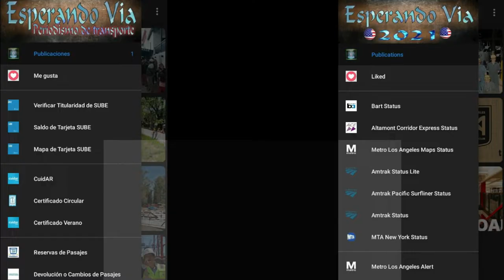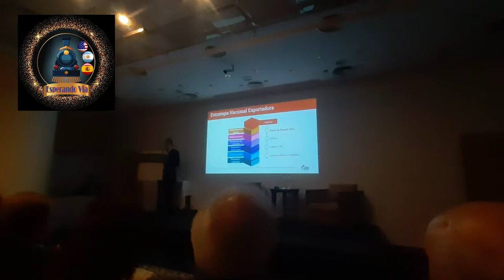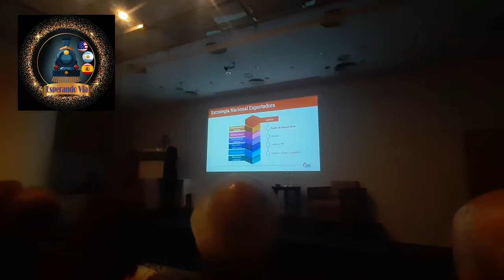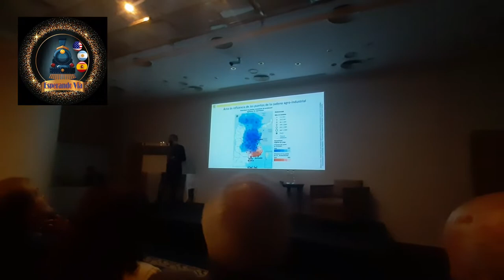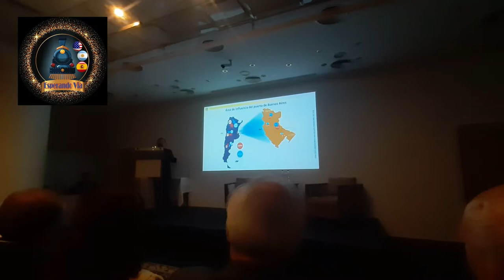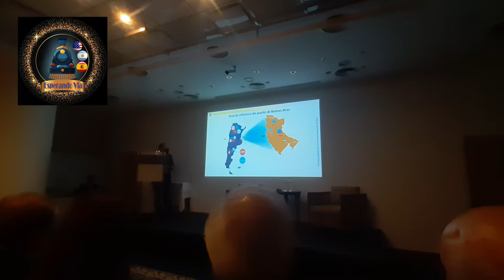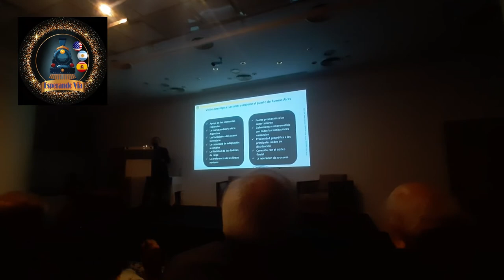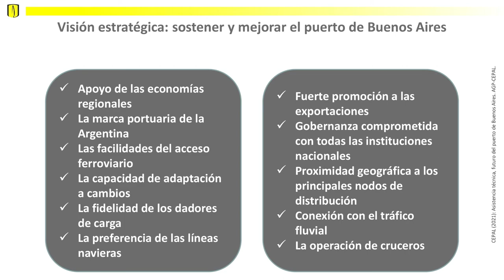Potenciando el Comercio Exterior: Los desafíos del Puerto Buenos Aires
La CERA convocó el pasado martes 8 de noviembre a un encuentro de reflexión sobre el sistema portuario y sobre el futuro del movimiento de contenedores a través de los puertos del país.